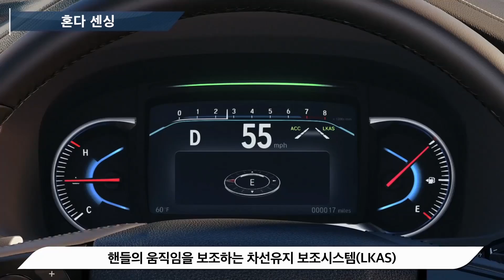2019 혼다 파일럿 타보니... 혼다 관계자와 함께한 '2019 NEW PILOT'의 모든 것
혼다 관계자와 함께한 '2019 new pilot'의 모든 것

자차남은 왜? 자전거 모자를 쓰고 파일럿 운전대를 잡고 있을까요?
"대구 중동점 탐방기" 이후 에피소드가 궁금하시다면 다음 영상으로 GO!! GO!!